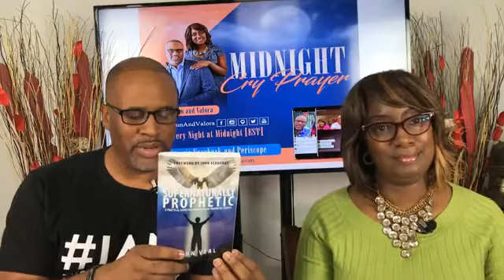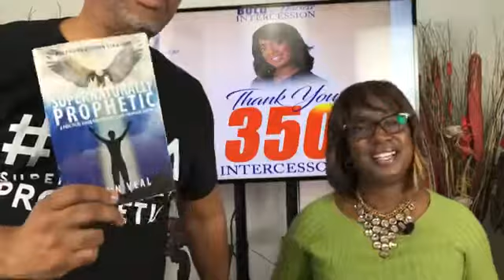Midnight Cry: Expect Expedited Delivery Of Your Order 12/10/17